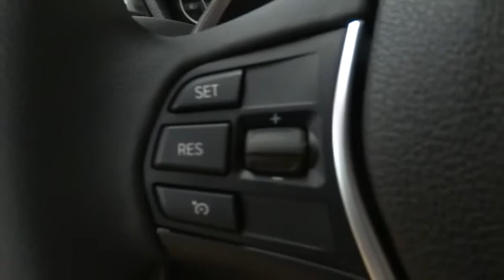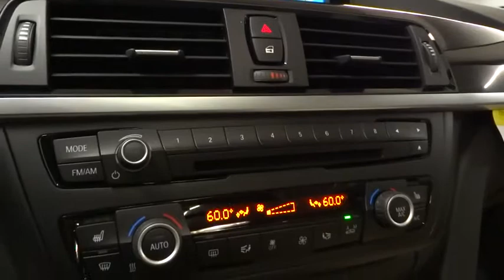2015 BMW 3 Series San Francisco, San Jose, Oakland, Marin, bay area, CA 151252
2015 BMW 3 Series

ANTHRACITE WOOD TRIM,DRIVER ASSISTANCE PACKAGE  -inc: Rear View Camera  Park Distance Control,HEATED FRONT SEATS,NAVIGATION SYSTEM  -inc: Remote Services  Advanced Real-Time Traffic Information  BMW Online & BMW Apps  Instrument Cluster w/Extended Contents,PEARL GLOSS CHROME HIGHLIGHT TRIM FINISHERS,PREMIUM PACKAGE  -inc: Dakota Leather Upholstery  Satellite Radio  1 year subscription  Comfort Access Keyless Entry  multi-function remote control including hands-free tailgate opening  Lumbar Support,REAR MANUAL SIDE WINDOW SHADES,Premium Package,Sport leather steering wheel,Tire pressure monitor,Heated front seats,Navigation system w/ touchpad,DVD Area coding  North America,Hands-free Bluetooth and USB,Body-Colored Power Heated Auto Dimming Side Mirrors w/Power Folding and Turn Signal Indicator,Express Open/Close Sliding And Tilting Glass 1st And 2nd Row Sunroof w/Power Sunshade,Speed Sensitive Rain Detecting Variable Intermittent Wipers w/Heated Jets,Power Front Seats w/Driver Seat Memory,Leatherette Door Trim Insert,Memory Settings -inc: Door Mirrors,FOB Controls -inc: Trunk/Hatch/Tailgate  Windows and Sunroof/Convertible Roof,Radio: Anti-Theft AM/FM/HD Stereo CD/MP3 Player,Leather/Metal-Look Gear Shift Knob,Sport Leather Steering Wheel,Hands-Free Bluetooth & USB Audio Connection,Full-Time All-Wheel Drive,4-Wheel Disc Brakes w/4-Wheel ABS  Front And Rear Vented Discs  Brake Assist and Hill Hold Control,Tire Specific Low Tire Pressure Warning